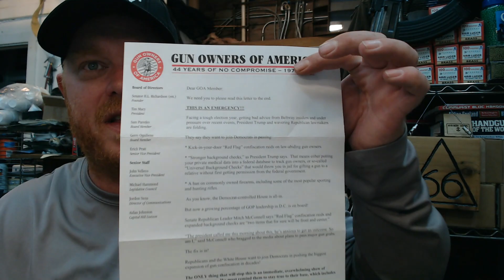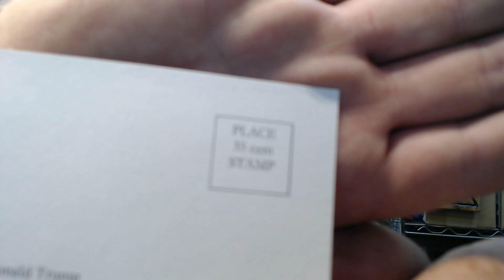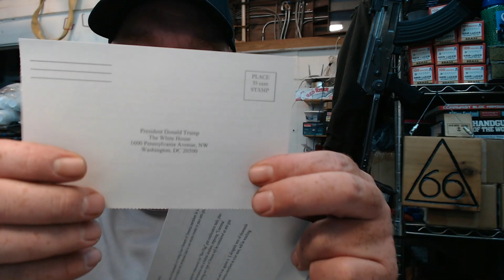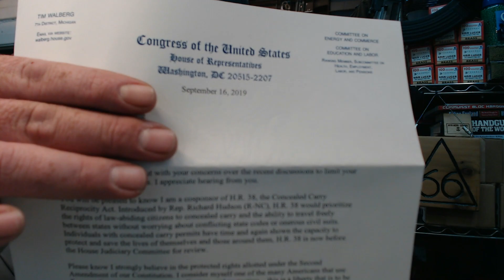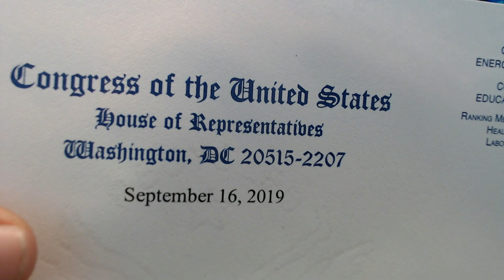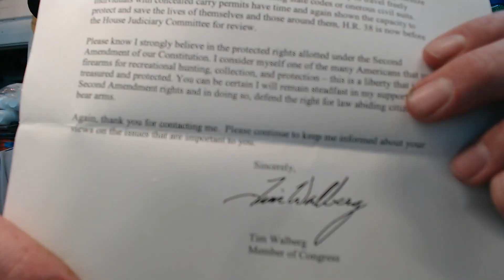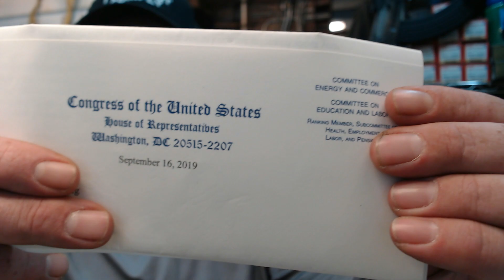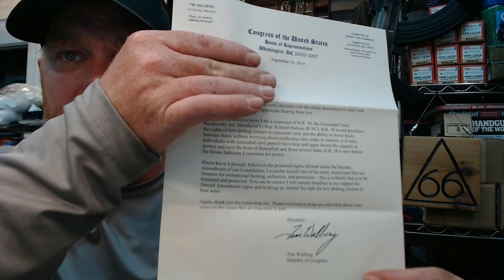Red Flag Laws : Put Your Name On "The List" & Stop Them From Taking OUR Liberty